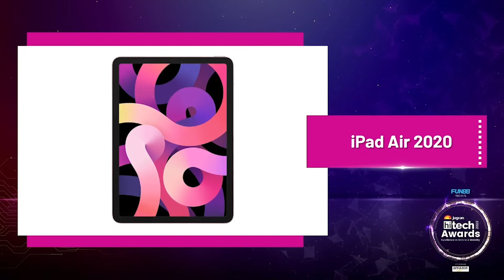Jagran HiTech Awards 2020: Motorola Razr 5G ने टेक इनोवेशन ऑफ द ईयर का अवॉर्ड अपने नाम किया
Motorola Razr 5G 48MP के प्राइमरी कैमरे और OLED डिस्प्ले के साथ आता है। 8GB रैम और 256GB के इंटरनल मेमरी के साथ आने वाले इस फोन में स्नैपड्रैगन 765G SoC प्रोसेसर दिया गया है। सबसे महत्वपूर्ण बात Motorola Razr 5G एक फोल्डेबल स्मार्टफोन है। Jagran HiTech Awards 2020 में टेक इनोवेशन ऑफ द ईयर का अवॉर्ड इसी फोन को गया है।